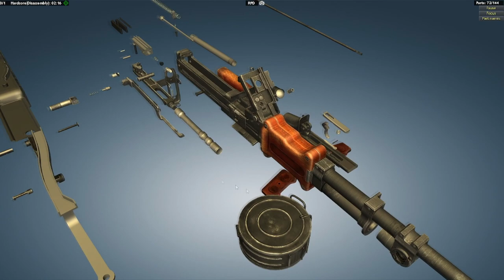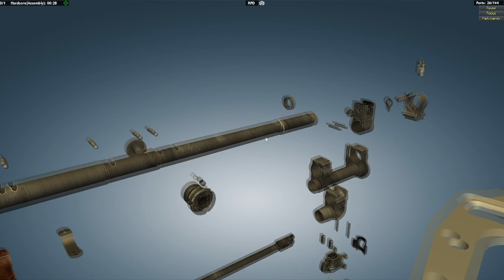World of Guns - RPD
The RPD (Russian: ручной пулемёт Дегтярёва, romanized: Ruchnoy Pulemyot Degtyaryova, English: Degtyaryov hand-held machine gun) is a 7.62x39mm light machine gun developed in the Soviet Union by Vasily Degtyaryov for the 7.62×39mm M43 intermediate cartridge. It was created as a replacement for the DP machine gun chambered for the 7.62×54mmR round. It is a precursor of most squad automatic weapons. It was succeeded in Soviet service by the RPK.